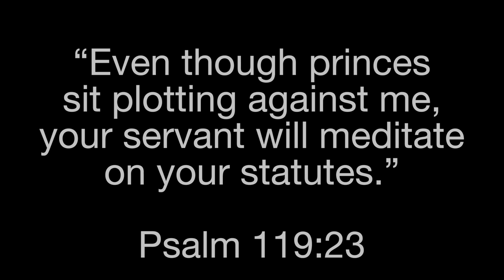Ten2ndRule - Plotting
“Even though princes sit plotting against me, your servant will meditate on your statutes.”
Psalm 119:23